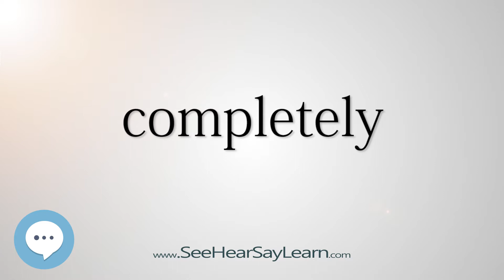completely (Every English Word Pronounced) 📕🔊🗣️😎✅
This video is about "completely".